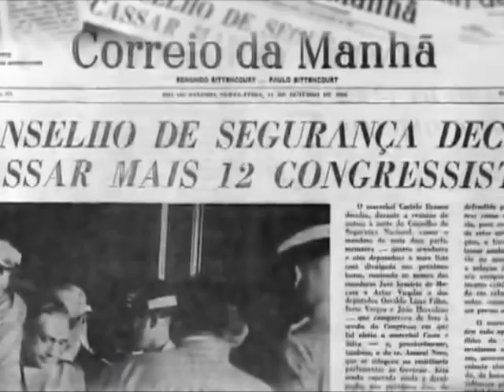violência no movimento estudantil durante a ditadura militar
Galera, quem puder me dar uma força e baixar o tiktok e usar o código de convite J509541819 ajudaria muito mesmo!! vlw